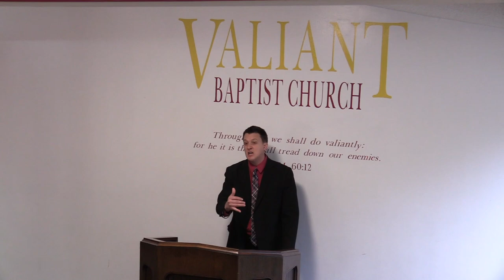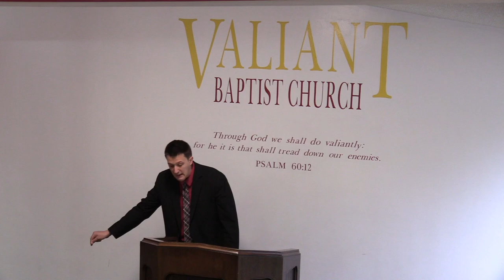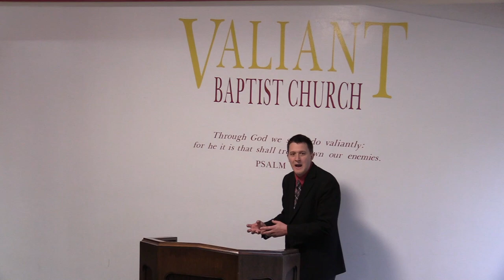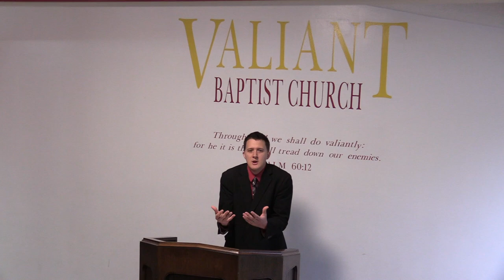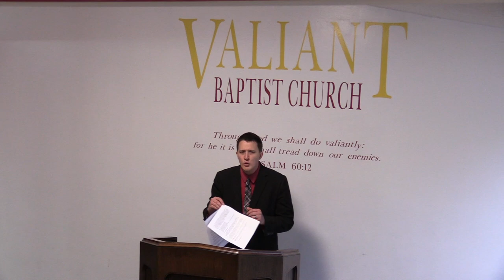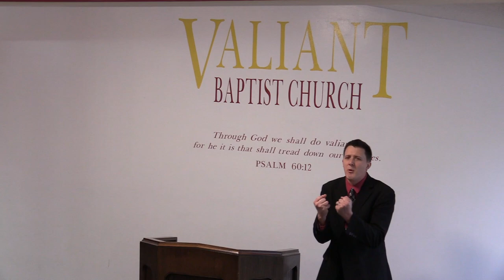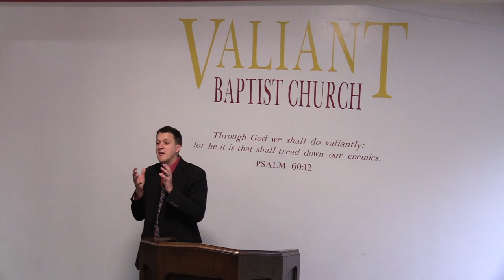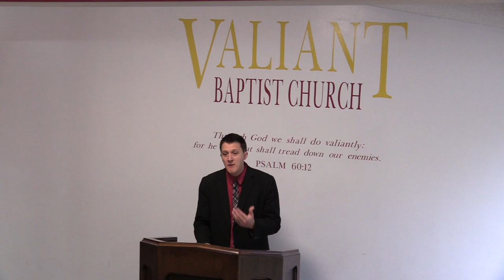FREEDOM in the RESURRECTION: Easter Sunday | Proclaim Liberty, GOSPEL, Bondage, Captives